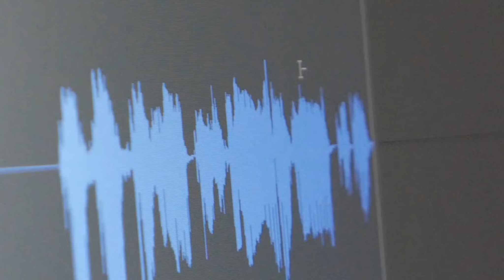خبر تازه: این خانم امروز به گونه غیر قابل باور پیش چشم ... / طلوع نیوز/ tolo news